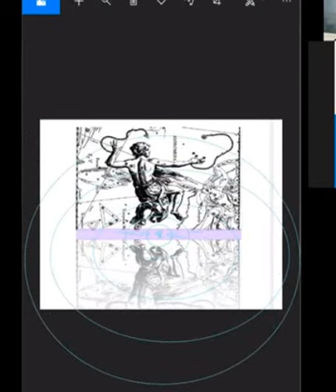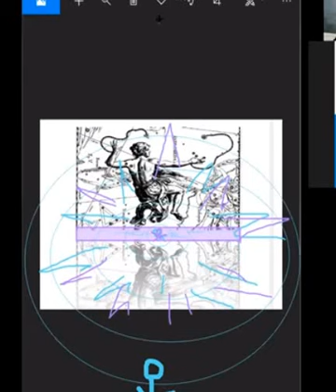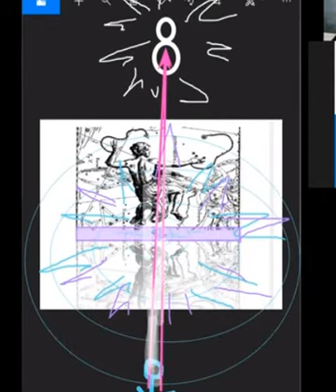3- 3 Erstellen eines gewünschten Ereignisses_ Создание желаемого события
Fragment eines optionalen Webinars-Beratung über das Studium des Autors Arbeit Grigory Grabovoy  «Die Zahlen der Sterne für ein Ewiges Leben» – Фрагмент факультативного вебинара-консультации по изучению авторского произведения Григория Грабового «Числа звёзд для вечной жизни»